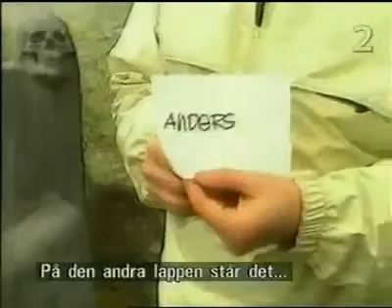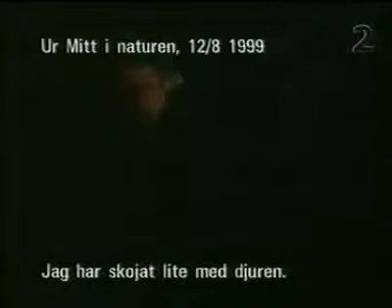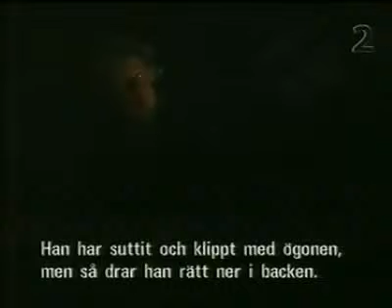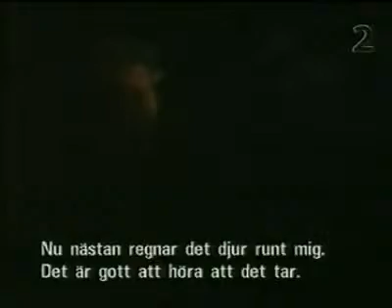Parasit TV Del 08